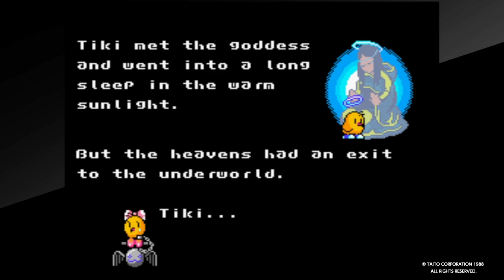ニュージーランドストーリー 天国エンド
天国でゴールを見つけて脱出すれば復活、女神のところに行くと昇天エンド。